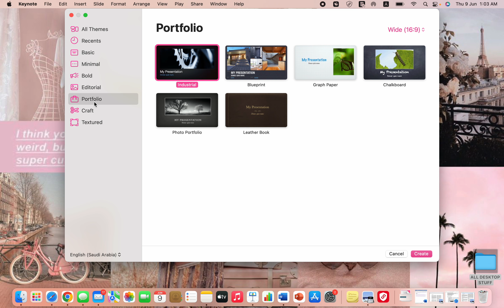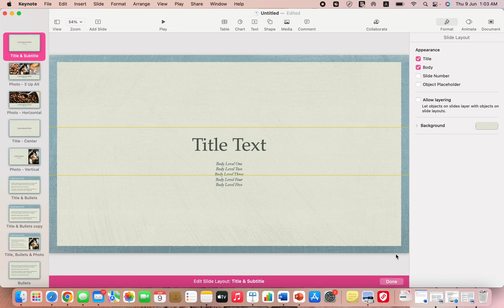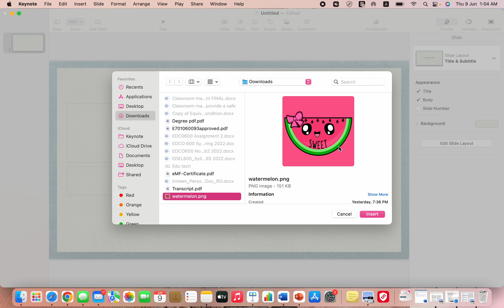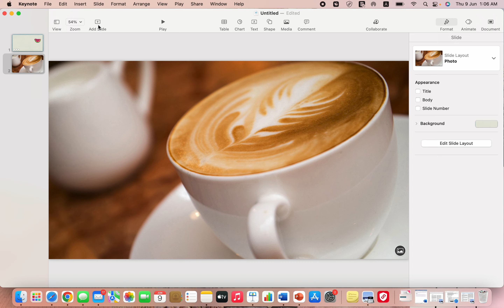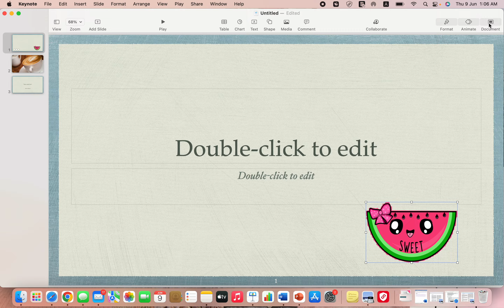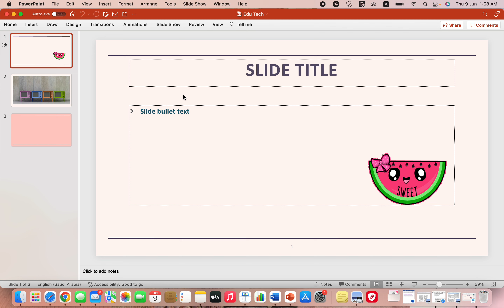Keynote video tutorial by Irmeen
Learn how to use Keynote with Irmeen.